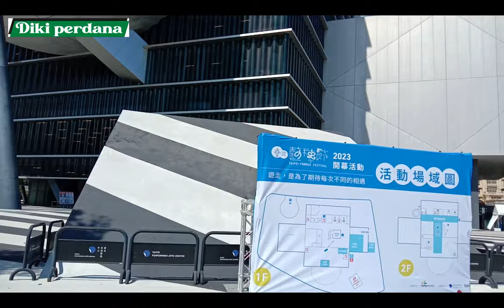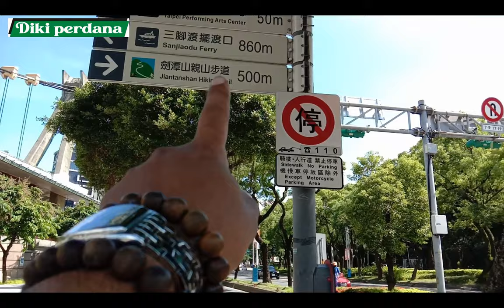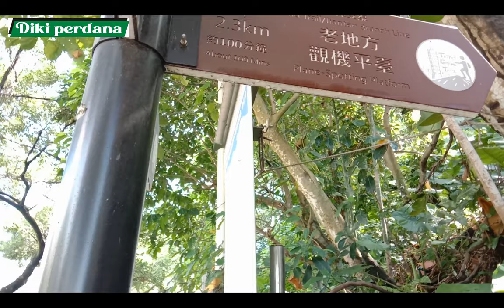JALAN JALAN - Menikmati sejuk nya udara di puncak JIANTAN MOUNTAIN HIKING TRAIL#taiwan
Halo teman teman kembali bertemu lagi di diki perdana channel dalam edisi jalan jalan,kali ini kita akan pergi ke dataran tinggi jiantan mountain hiking trail guna menikmati segernya udara pegunungan,kita juga akan merasakan sensasi menaiki anak tangga menuju puncak,ayo kawan nikmati sensasinya..tapi sebelumnya jangan lupa,like,subscribe dan koment ya...let's explore .